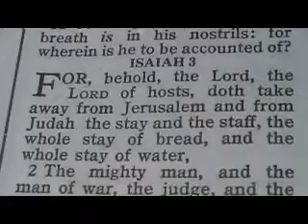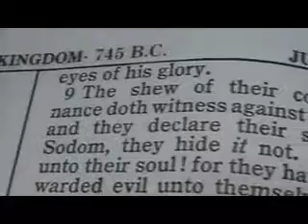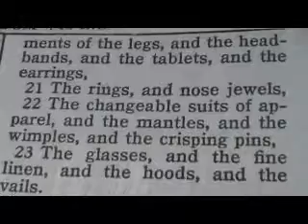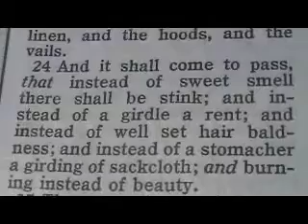Part 491 Chrono Bible (Judah) Isaiah 3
1 For, behold, the Lord, the LORD of hosts, doth take away from Jerusalem and from Judah the stay and the staff, the whole stay of bread, and the whole stay of water,
2 The mighty man, and the man of war, the judge, and the prophet, and the prudent, and the ancient,
3 The captain of fifty, and the honourable man, and the counsellor, and the cunning artificer, and the eloquent orator.
4 And I will give children to be their princes, and babes shall rule over them.
5 And the people shall be oppressed, every one by another, and every one by his neighbour: the child shall behave himself proudly against the ancient, and the base against the honourable.
6 When a man shall take hold of his brother of the house of his father, saying, Thou hast clothing, be thou our ruler, and let this ruin be under thy hand:
7 In that day shall he swear, saying, I will not be an healer; for in my house is neither bread nor clothing: make me not a ruler of the people.
8 For Jerusalem is ruined, and Judah is fallen: because their tongue and their doings are against the LORD, to provoke the eyes of his glory.
9 ¶The shew of their countenance doth witness against them; and they declare their sin as Sodom, they hide it not. Woe unto their soul! for they have rewarded evil unto themselves.
10 Say ye to the righteous, that it shall be well with him: for they shall eat the fruit of their doings.
11 Woe unto the wicked! it shall be ill with him: for the reward of his hands shall be given him.
12 ¶As for my people, children are their oppressors, and women rule over them. O my people, they which lead thee cause thee to err, and destroy the way of thy paths.
13 The LORD standeth up to plead, and standeth to judge the people.
14 The LORD will enter into judgment with the ancients of his people, and the princes thereof: for ye have eaten up the vineyard; the spoil of the poor is in your houses.
15 What mean ye that ye beat my people to pieces, and grind the faces of the poor? saith the Lord GOD of hosts.
16 ¶Moreover the LORD saith, Because the daughters of Zion are haughty, and walk with stretched forth necks and wanton eyes, walking and mincing as they go, and making a tinkling with their feet:
17 Therefore the Lord will smite with a scab the crown of the head of the daughters of Zion, and the LORD will discover their secret parts.
18 In that day the Lord will take away the bravery of their tinkling ornaments about their feet, and their cauls, and their round tires like the moon,
19 The chains, and the bracelets, and the mufflers,
20 The bonnets, and the ornaments of the legs, and the headbands, and the tablets, and the earrings,
21 The rings, and nose jewels,
22 The changeable suits of apparel, and the mantles, and the wimples, and the crisping pins,
23 The glasses, and the fine linen, and the hoods, and the vails.
24 And it shall come to pass, that instead of sweet smell there shall be stink; and instead of a girdle a rent; and instead of well set hair baldness; and instead of a stomacher a girding of sackcloth; and burning instead of beauty.
25 Thy men shall fall by the sword, and thy mighty in the war.
26 And her gates shall lament and mourn; and she being desolate shall sit upon the ground.